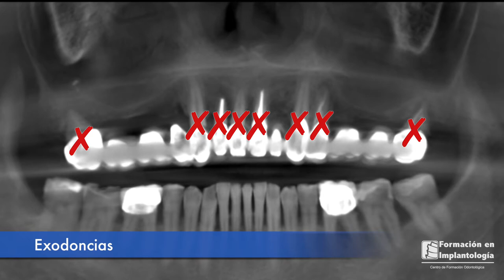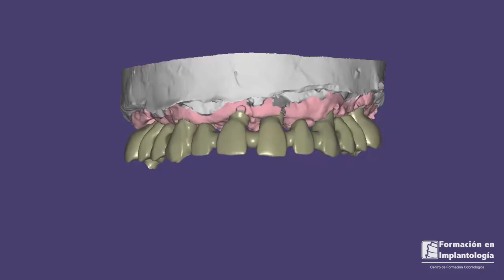MAXILLARY REHABILITATION - COMPLETE SURGERY ZYGOMATIC IMPLANTS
What are zygomatic implants?
Zygomatic implants are dental implants that are placed in the zygoma bone. The zygoma is the bone that is usually identified externally as the cheekbone. In addition to the location, they have two special characteristics: they are very long implants and they are implants that are placed with a great angulation.

These implants are placed in people who do not have bone in the upper jaw. Inside the upper jaw there are hollow cavities which are the maxillary sinuses. In some people these maxillary sinuses are very large - due to anatomical constitution - and there is little bone to place conventional implants in the premolar and molar areas.

This anatomical characteristic, together with the loss of bone due to resorption (as there are no molars, the bone, with time, disappears and is resorbed) means that in the area posterior to the canine there is no bone to place dental implants.

Advantages of zygomatic implants
Zygomatic implants have the advantage of being the alternative to place implants in patients who do not have bone in the upper jaw.
With zygomatic implants we avoid having to make bone grafts. Sinus elevation is not necessary.
The waiting time to place the prosthesis is shorter compared to bone grafting.
Fewer implants are needed
As in all extraordinary situations, it is important that the person proposing the treatment is an expert with experience, training and advanced diagnostic and treatment resources.